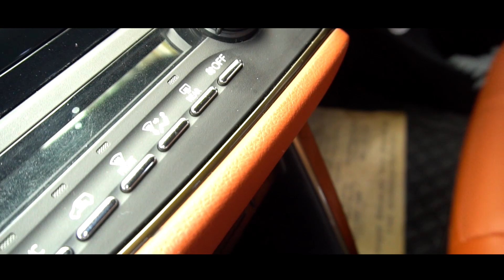TIPS MODIFIKASI TOYOTA VENTURER 2017 DENGAN IDEALISME LEXUS LX 600 DI INTERIORNYA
Hallo Bosku!! kali ini @timothiagjok ingin memberikan tips modifikasi toyota venturer 2017 yang dimana interiornya di beri sentuhan Lexus LX 600..
bagaimana tips modifikasinya?? langsung aja disimak videonya!!!

utk konsultasi jok agjok semarang
Puri blok EE 1 NO 22 Puri Anjasmoro